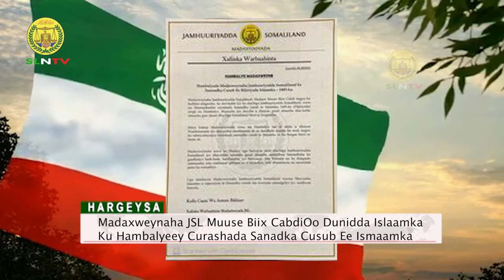Madaxweynaha JSL Muuse Biixi Cabd Oo Shucuubta Islaamka Ku Hambalyeey Curashada Sanadka Cusub.